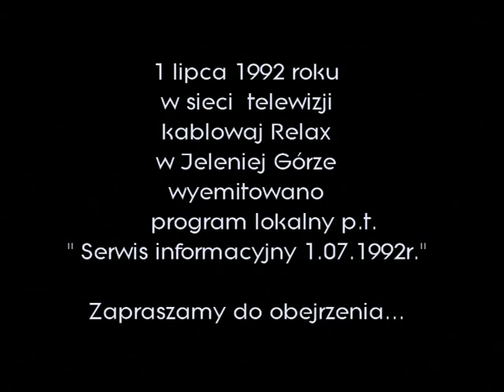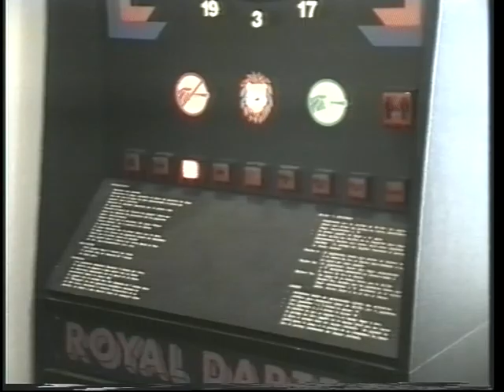Serwis informacyjny 1 07;92r. Telewizja kablowa studio RELAX Jelenia Góra.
Bieżący serwis informacyjny z dnia 1 lipca 1992 roku.